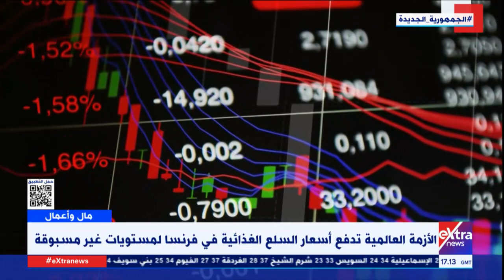الأزمة العالمية تدفع أسعار السلع الغذائية في فرنسا لمستويات غير مسبوقة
مال وأعمال| الأزمة العالمية تدفع أسعار السلع الغذائية في فرنسا لمستويات غير مسبوقة

29  يونيو 2022